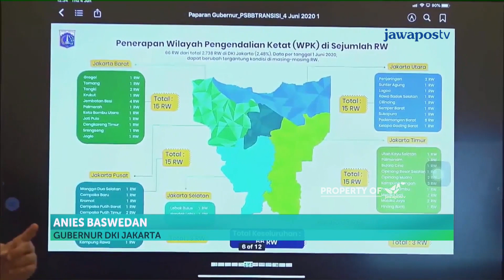Fase Pertama Masa Transisi PSBB Jakarta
Gubernur Dki Jakarta  Anies Baswedan  memutuskan memperpanjang pembatasan sosial berskala besar   psbb  dengan berbagai pelonggaran  ini disebut sebagai fase pertama psbb masa transisi   sebelumnya  PSBB Tahap Ii Di Dki Jakarta sudah berakhir pada Kamis  4 Juni 2020